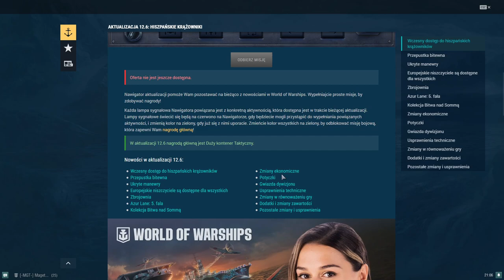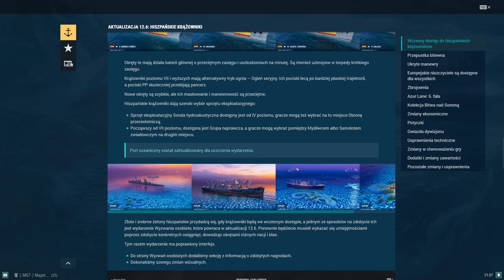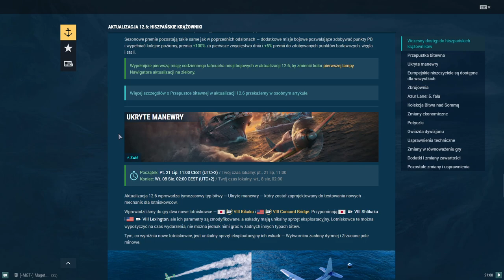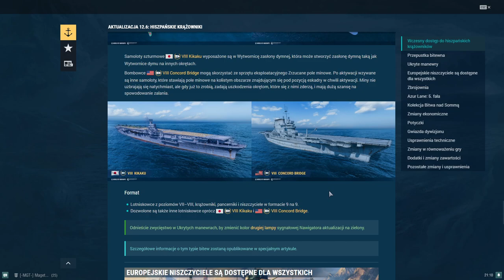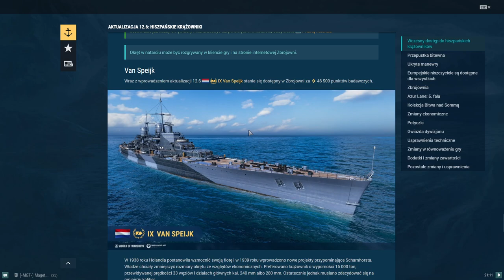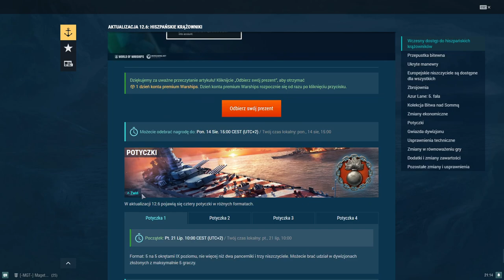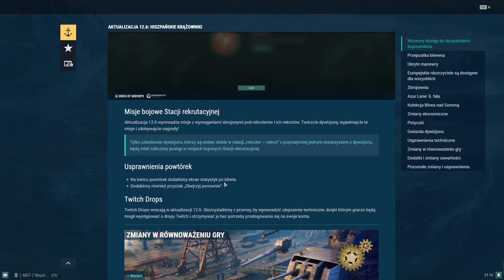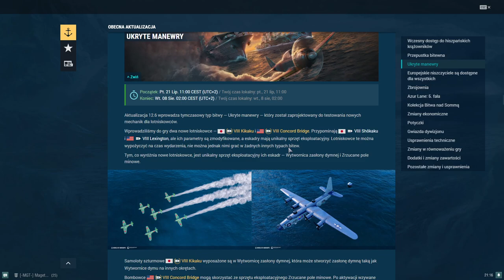WoWs - Patch 12.6 - Omówienie